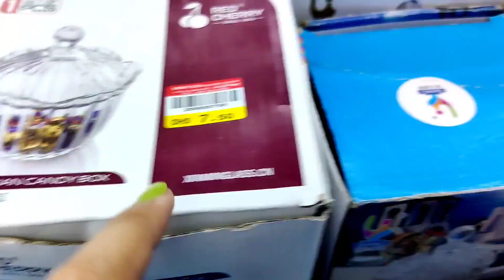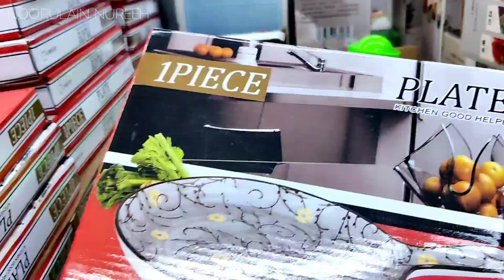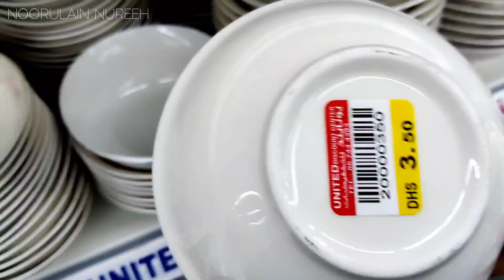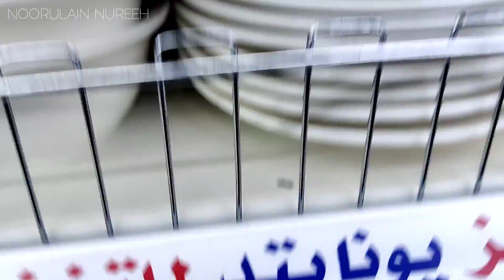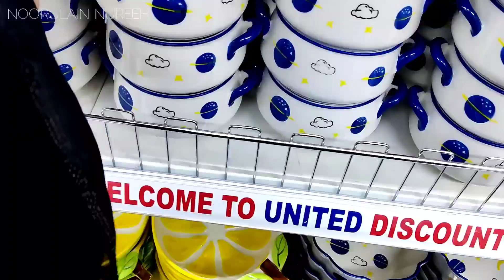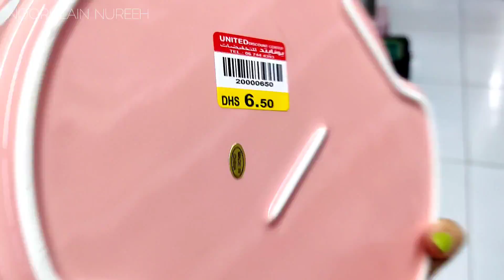Cheapest Store In Ajman | United Discount Center | A Walk Through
Hello Everyone, I am Nureeh thanks a million for love support & reaching out to my channel videos. I'll be showing you vlogs about Life (Home & Away), Traveling, Shopping, Food, Interest etc. Enjoy the vid! - Nureeh